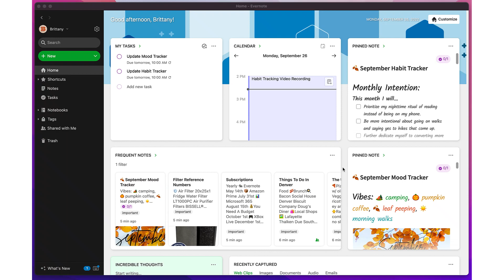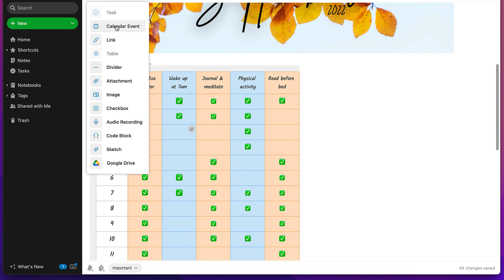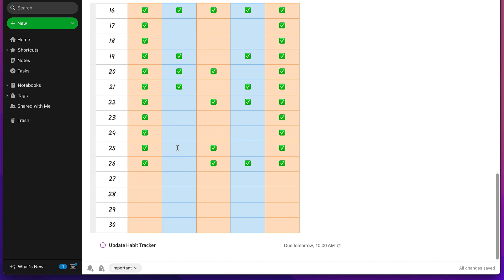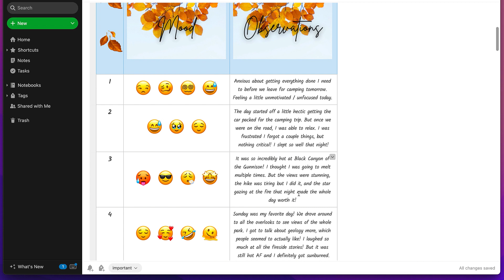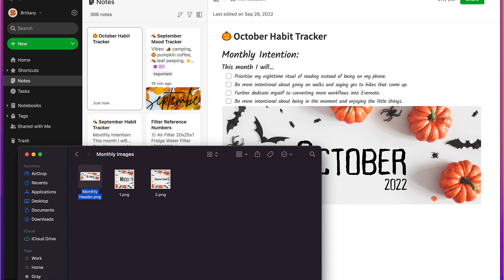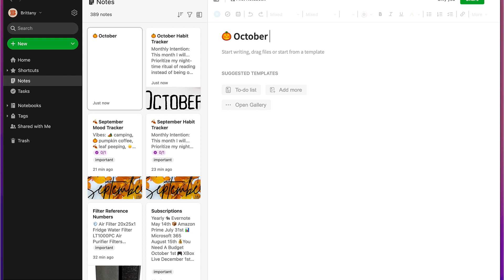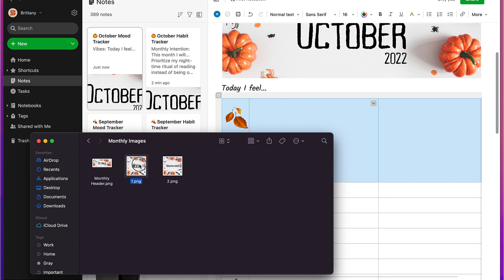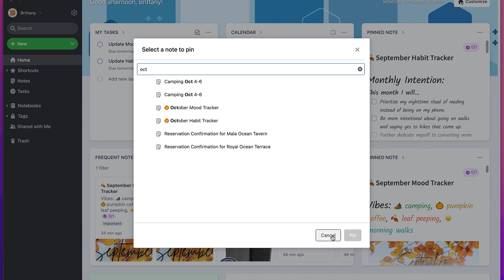How to use Evernote to create monthly habit and mood trackers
Do you keep a habit or mood tracker? They are useful tools not only for building habits, but as a form of reflection and journaling as well. Check out how Brittany, Evernote's Sr. Community & Education Manager, converted her paper planner into a simple workflow in Evernote.

and show us how you set up your habit and mood trackers on social by tagging @evernote and using the hashtag